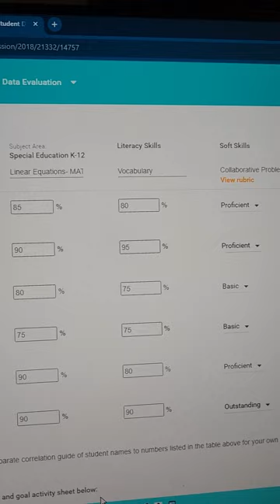reflection on Final Student Evaluation